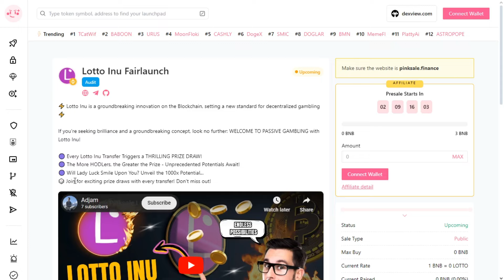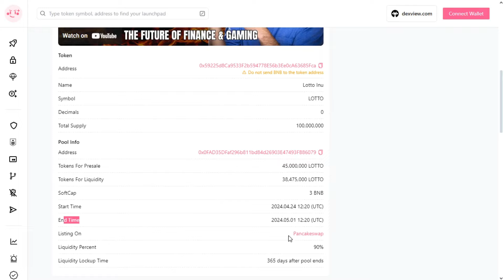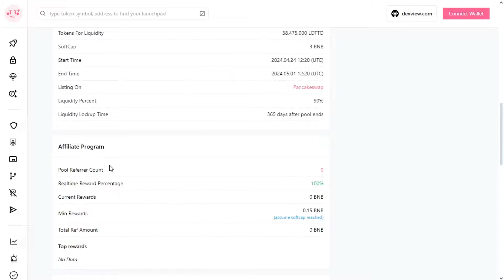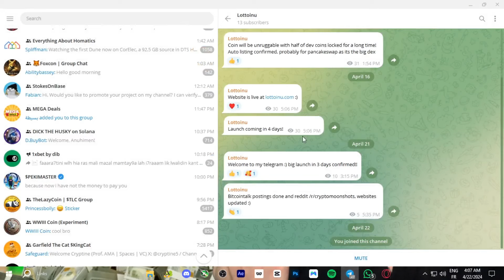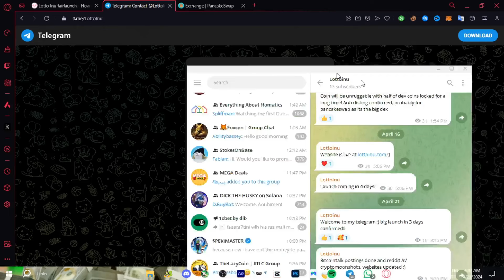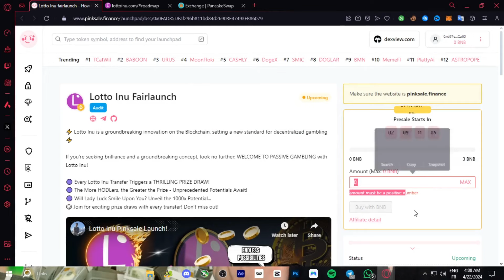Lotto Inu Coin - 1000x Potential💰🔥